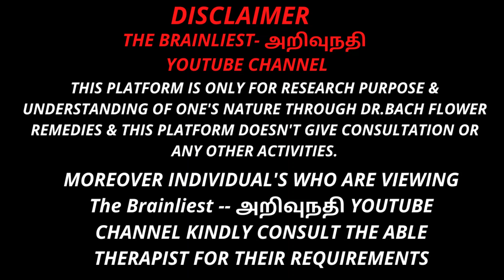REMEDIES FOR AUTISM-7| மதியிறுக்கம் மலர் தீர்வு | ஆராய்ச்சி உரை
REMEDIES FOR AUTISM-7 | மதியிறுக்கம் மலர் தீர்வு